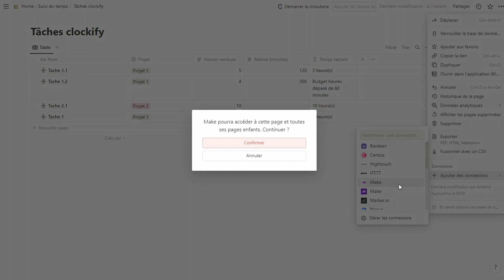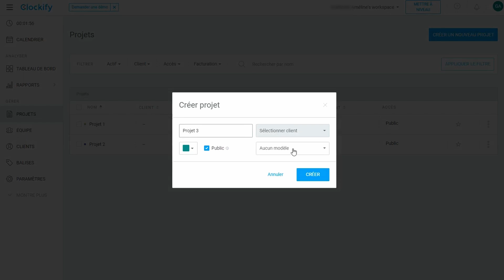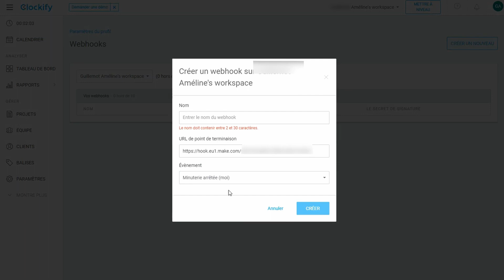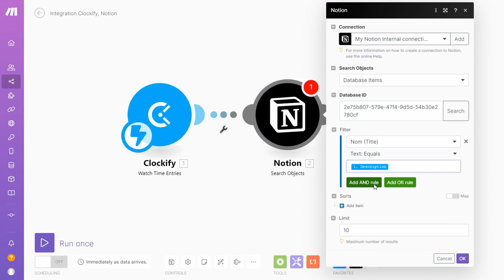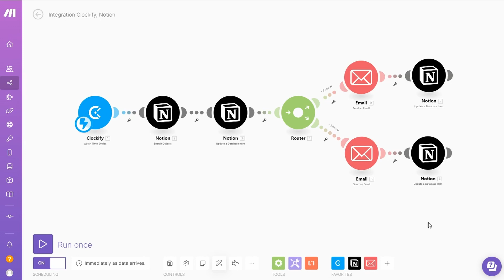Tracker son temps avec Notion et clockify (intégration Make)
🦾 Jeudi 25 juillet : Atelier "Mes toutes premières automatisations Make"

✅ Réserve un rendez-vous avec moi pour discuter de tes futures automatisations

Tu souhaites que j'automatise ton activité ?

📢 Hello, bienvenue dans cette nouvelle vidéo dans laquelle nous allons automatiser Notion et clockify grâce à Make.

SOMMAIRE :
00:00 Introduction
00:13 La base de données Notion
00:56 Paramétrer clockify
01:53 Le scénario Make
04:01 Améliorations du système